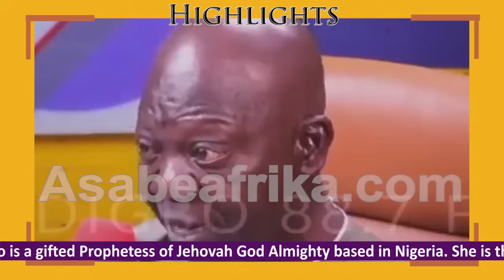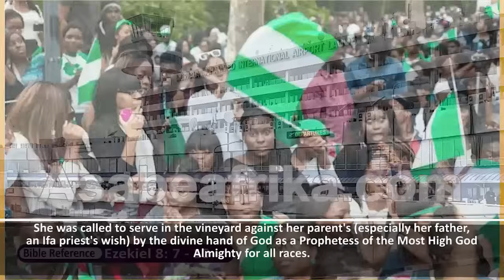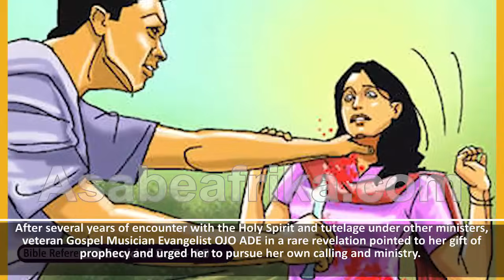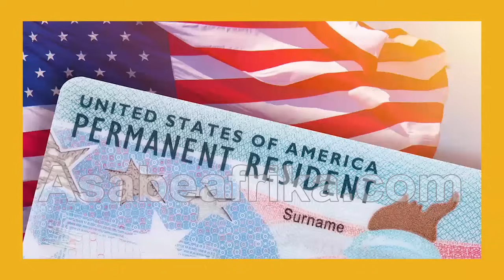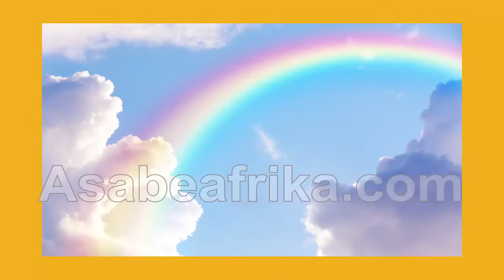Why Many People in Diaspora suffer Juju Affliction--Prophetess Ajelowo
Popularly known as the MIRACLE WOMAN OF LAGOS, PROPHETESS MODUPE AJELOWO is a woman of extreme humility and a pure heart to humanity. A woman of Prudence and Excellence in His sight (Proverbs 19:14 and Proverbs 13:10)

She was called to serve in the vineyard against her parent's (especially her father, an Ifa priest's wish) by the divine hand of God as a Prophetess of the Most High God Almighty for all races.

After several years of encounter with the Holy Spirit and tutelage under other ministers, veteran Gospel Musician Evangelist OJO ADE in a rare revelation pointed to her gift of prophecy and urged her to pursue her own calling and ministry.

Having risen through a very humble background to attain prominence that made her dined with Kings and Queens, Prophetess Ajelowo maintains a low profile which further attracts people to her calling and her ministry.

 In her 1st encounter of the Year with Asabe Afrika TV on Wednesday 10th of April, Year 2024; the Woman of God who recently returned back to Nigeria from a tour of Europe and America spoke on the Accidents of Glory and how to protect a glorious lifestyle in Christ Jesus.

She also revealed deep secrets about sustenance of Glory and why many people living abroad loses their destiny due to ignorance.

The Prophetess and her husband run THE GOD OF GLORY MIRACLE MINISTRY by Ajigbotosho Street, Mercy-land Estate, Atankekere Ipaja-Ayobo area of Lagos,

 Find out more about this wonderful woman of God in this Part 1 of the red exclusive encounter.